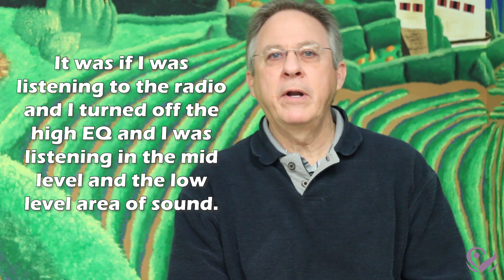Testimonials - What You Are Missing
We have been very blessed to have some wonderful clients in our office. Some have agreed to go on camera and share their experiences with hearing loss. This doctor takes the time to explain to people who are experience hearing loss just exactly what it is you are missing by delaying getting hearing devices.